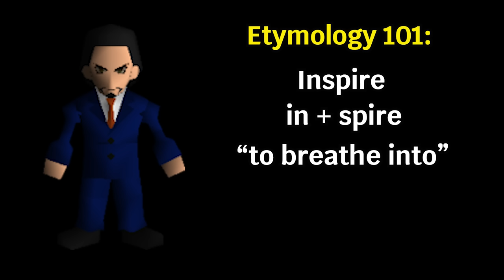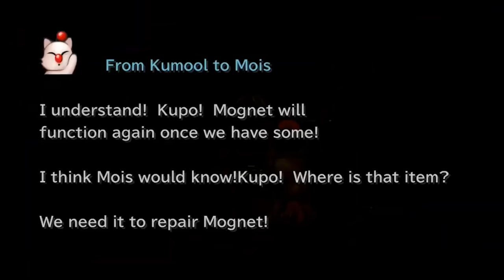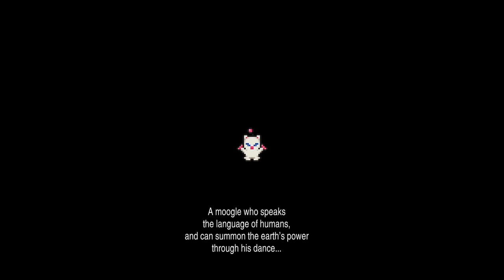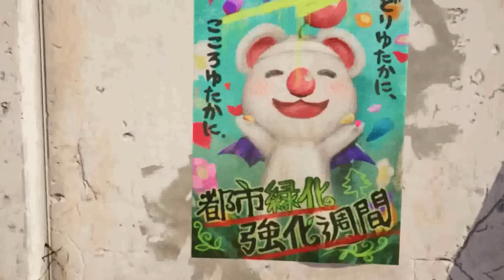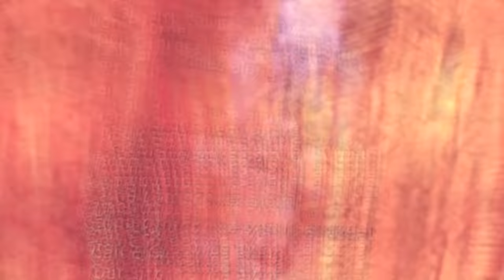My opinion of Cait Sith was changed in 10 seconds.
25 years of disappointment remedied by 10 seconds of footage and some self-reflection.

CREDIT:

Final Fantasy VII All Limit Breaks

FINAL FANTASY VII REBIRTH - Release Date Announce Trailer

4-8 Productions: An In-Depth Look At Cait Sith
Desert Vacation - Let's Play Final Fantasy VII Episode #19 (Walkthrough)
Game On - Let's Play Final Fantasy VII Episode #21 (Walkthrough)
Ghosts of the past - Let's Play Final Fantasy VII Episode #24 (Walkthrough)
Breakdown - Let's Play Final Fantasy VII Episode #33 (Walkthrough)